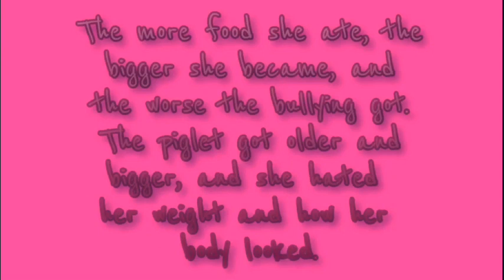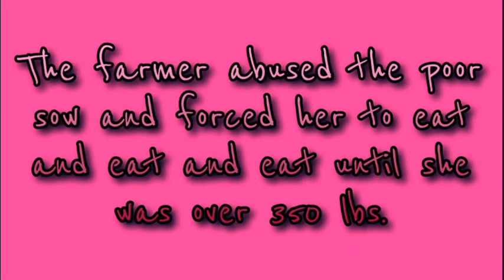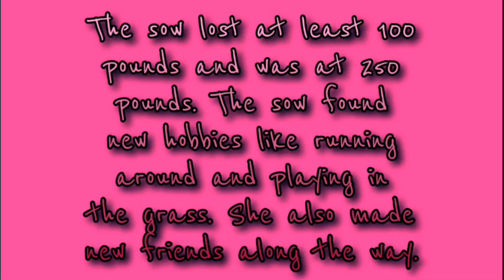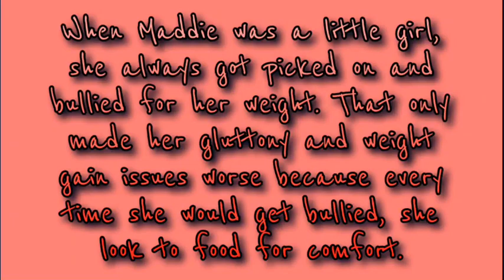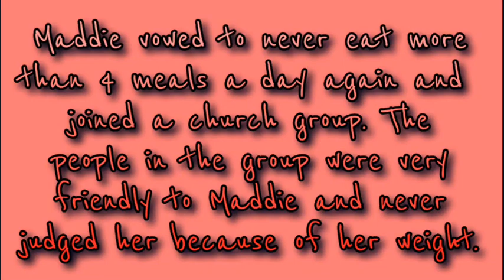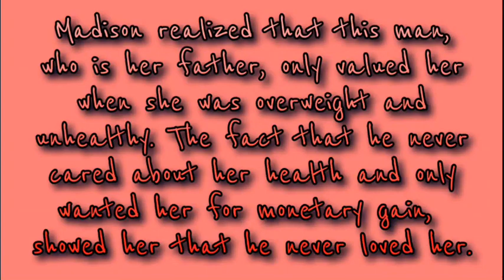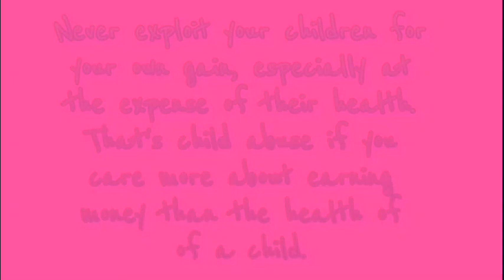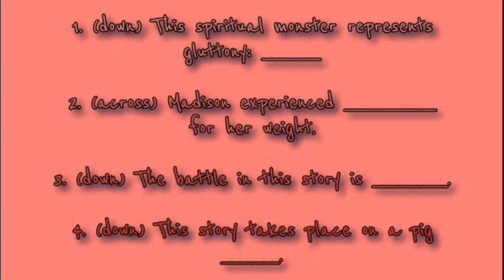FOODIE!!! | gluttony | temperance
FOODIE is about a girl named Madison, who overcame emotional eating with temperance. Madison was born bigger than the average newborn. She was always a big girl, and her father would constantly force her and her mother to overeat because he wanted them to be plus-size models. However, when Maddie started going to school, she was always bullied for her weight and that caused her to gain more weight, because she used food to help with her emotions and deal with the stress of the bullying. When she wanted to lose weight, her father got mad at her. Maddie grew older and when she turned 18, she said enough was enough and decided to lose the weight once and for all. She joined a church group. They taught her all about fasting. She was told that gluttony is big problem and she understood. She worked hard to lose the weight, she fasted twice a week and went to the gym 2-3 days a week. She lost over 100 pounds in one year. Her father was furious when he saw her new body. She felt so confident with her new look. She lived a happy life.

If you or you know someone who...

A. Has an emotional eating/gluttony problems

B. Has been bullyed because of their weight

C. Doesn't care about their child's health.